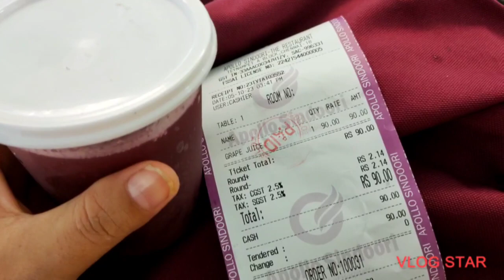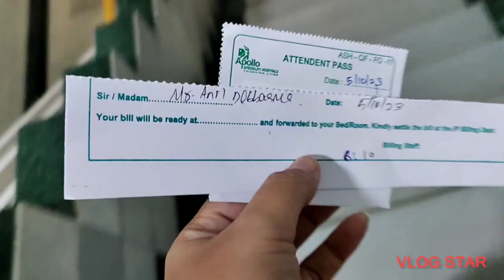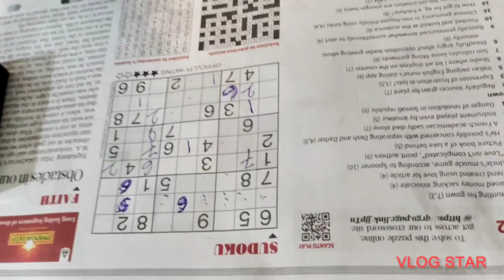5'Oct2023 || Finale Episode' 2